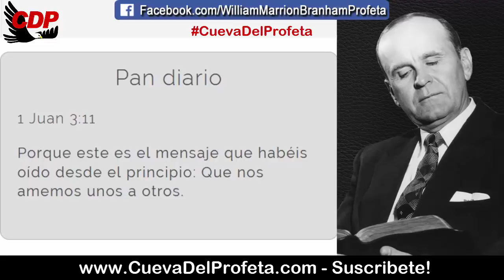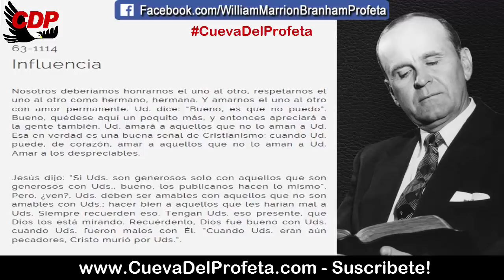Una buena señal de Cristianismo | Citas William Marrion Branham Mensajes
CITA: 63-1114
Influencia

Nosotros deberíamos honrarnos el uno al otro, respetarnos el uno al otro como hermano, hermana. Y amarnos el uno al otro con amor permanente. Ud. dice: “Bueno, es que no puedo”. Bueno, quédese aquí un poquito más, y entonces apreciará a la gente también. Ud. amará a aquellos que no lo aman a Ud. Esa en verdad es una buena señal de Cristianismo: cuando Ud. puede, de corazón, amar a aquellos que no lo aman a Ud. Amar a los despreciables.

Jesús dijo: “Si Uds. son generosos solo con aquellos que son generosos con Uds., bueno, los publicanos hacen lo mismo”. Pero, ¿ven?, Uds. deben ser amables con aquellos que no son amables con Uds.; hacer bien a aquellos que les harían mal a Uds. Siempre recuerden eso. Tengan Uds. eso presente, que Dios los está mirando. Recuérdenlo, Dios fue bueno con Uds. cuando Uds. fueron malos con Él. “Cuando Uds. eran aún pecadores, Cristo murió por Uds.”.

Pan diario 1 Juan 3:11
Porque este es el mensaje que habéis oído desde el principio: Que nos amemos unos a otros.

00:05 Bienvenida Cueva del Profeta
00:12 Cita Biblíca
00:45 Cita del Mensaje de William Marriom Branham